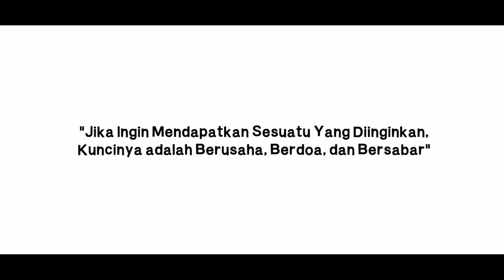CERITA PENDEK - KARTU MURAH (CERITA TO KAILI DONGGALA DAN KOTA PALU)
Cerita tentang kartu pra bayar yang paling murah dalam segala hal... termaksud murah jodoh...